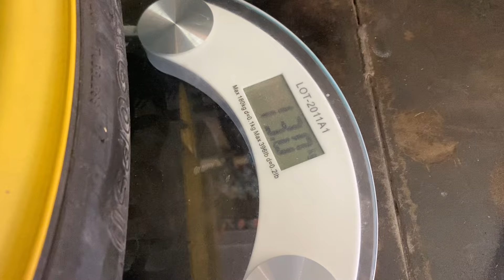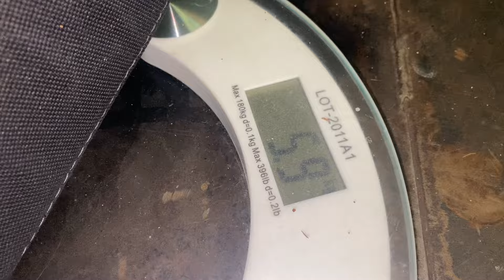Subaru Impreza RS khanacross build - part 1 - weight loss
Picked up a Subaru Impreza RS 2011 model to use as a budget khanacross/autocross/motorkhana play thing. First things first, gut some weight out of it!